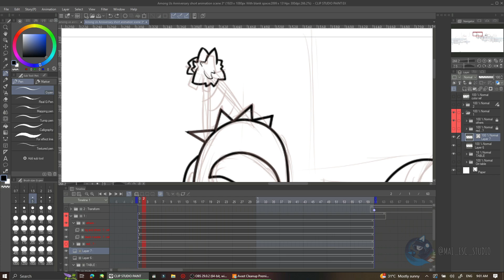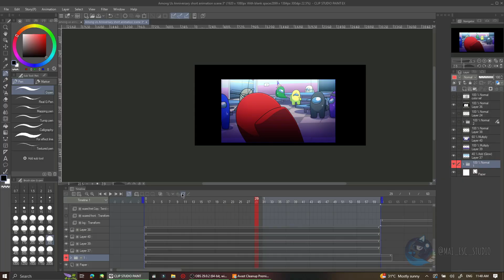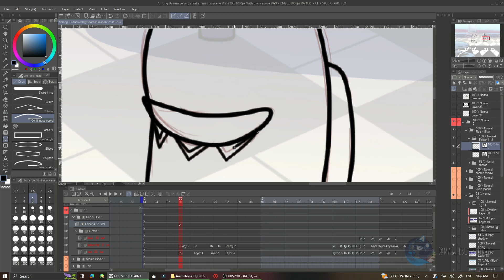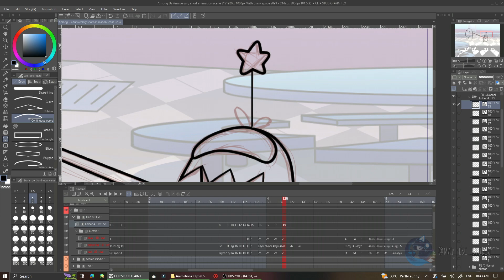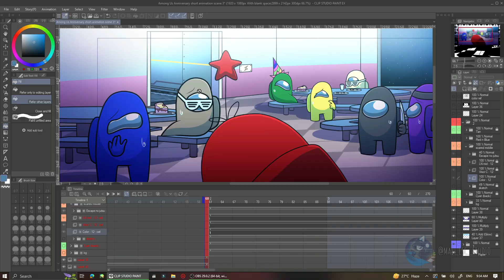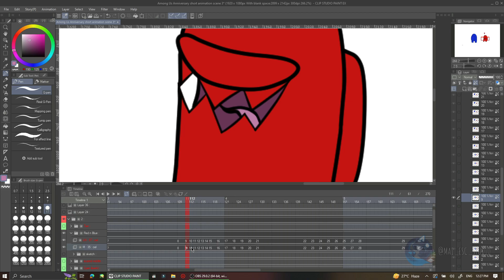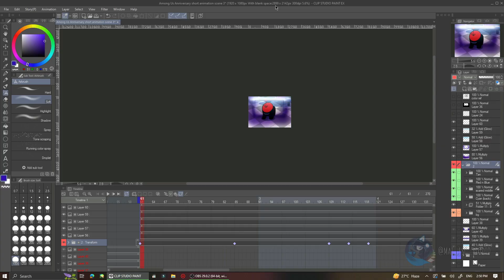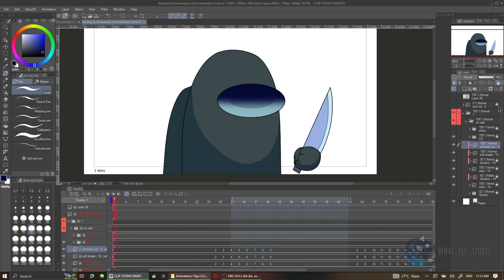Speed Animate [ Cleanup ] - The Plot Twist ( part 2 )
I did the sketch last year for the anniversary but didn't make it in time. I'm cleaning up the animation to see how it turns out cuz I'm starting my among us series soon. Stay tune!

♠️ What software did you use?

Edit audio spectrum only for BGM I made – After Effect
Video editing – Wondershare Filmora 7.8.9.1 (old version)
Game and Screen Recorder – OBS Studio

♠️ Can I use your cover/video in my video?

YES. However, if it’s reaction video. It is alright. Remember, to credit me and people who are involve in this video.